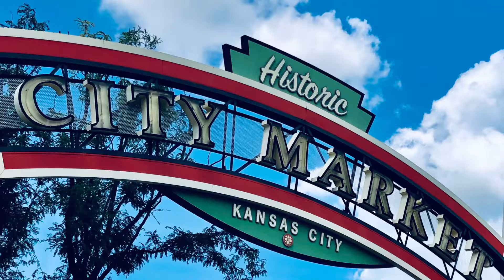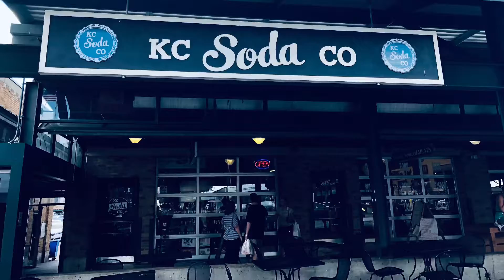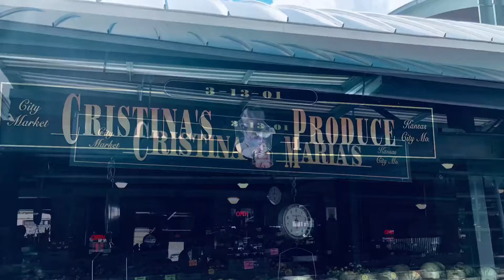Hey Grandkids #6 • BIg City Market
Images and video taken at Kansas City’s historic city market on August 13, 2019 for your grandchildren and mine❤️